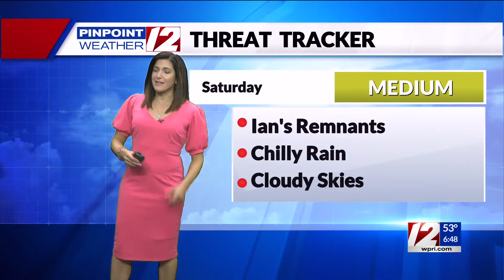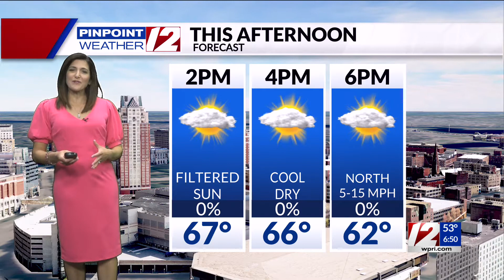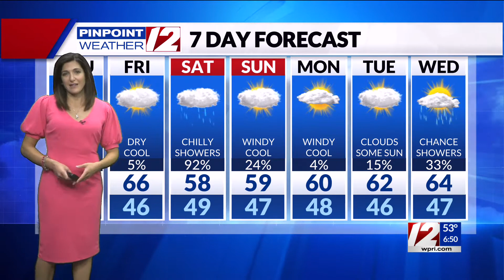Pinpoint Weather 12 Forecast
12 News Meteorologist Michelle Muscatello has the morning forecast for Thursday, September 29, 2022